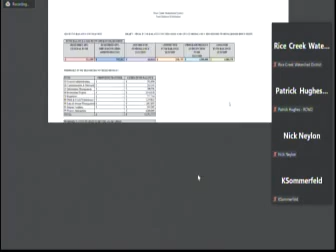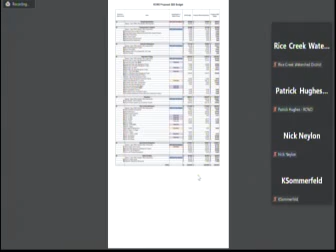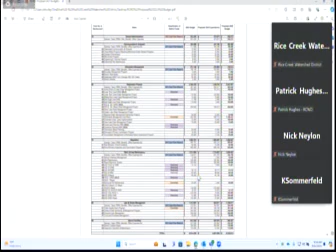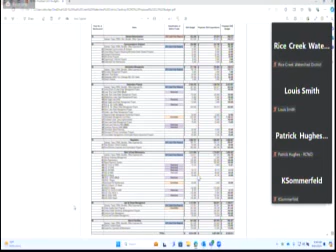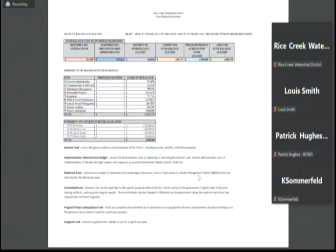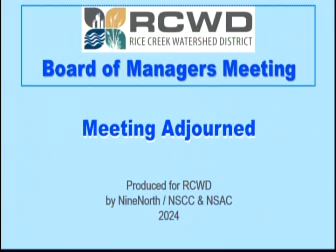08 14 2024 RCWD Board Mtg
This is a regular meeting of the Rice Creek Watershed District Board of Managers on August 14, 2024, with participation for Board and Public by either in person or virtually.